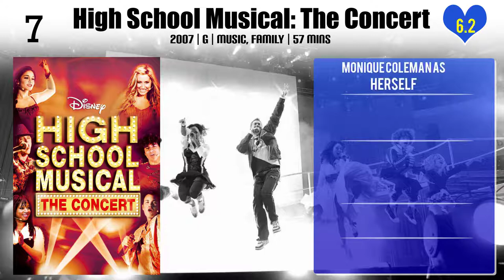Monique Coleman Top 10 Movies of Monique Coleman| Best 10 Movies of Monique Coleman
Top 10 Movies of Monique Coleman

Find the list of top 10 and best movies by Monique Coleman
Broken Star
Free the Nipple
Naomi and Ely's No Kiss List
High School Musical: The Concert
High School Musical 3: Senior Year
The Reading Room
The Disney Family Singalong
I Am Somebody's Child: The Regina Louise Story

Pl. Comment down your favorite movie of Monique Coleman